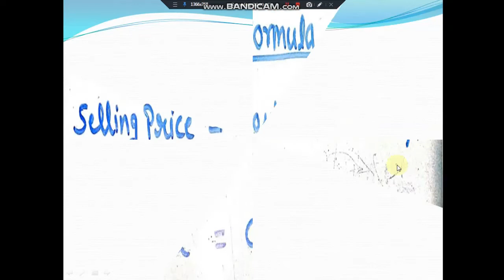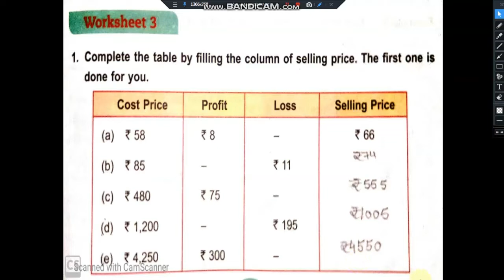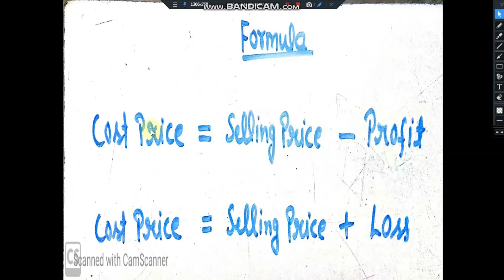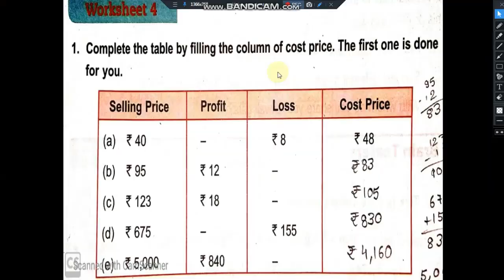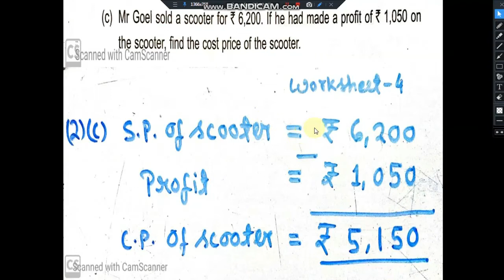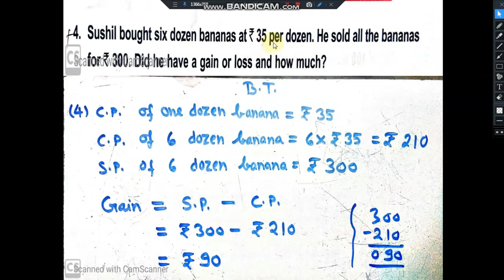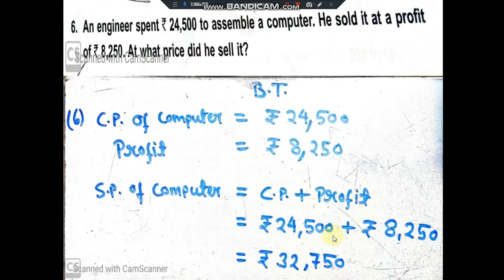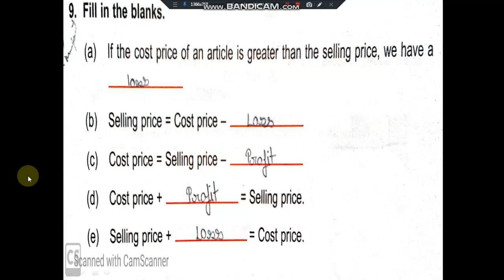profit and loss || class v math || class 5 math profit and loss || profit and loss solution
Profit percentage formula: The profit percent can be calculated as: Profit % = 100 × Profit/Cost Price. Percentage Loss: The loss percent can be calculated as; Loss % = 100 × Loss/Cost Price.
What is profit loss?
The profit and loss (P&L) statement is a financial statement that summarizes the revenues, costs, and expenses incurred during a specified period, usually a fiscal quarter or year. ... These records provide information about a company's ability or inability to generate profit by increasing revenue, reducing costs, or both.
What is profit and loss in maths?
The extra money earned by selling an article is called profit or gain. When Selling Price (S.P.) is greater than the Cost Price (C.P.) ... The money lost by selling an article is called Loss. When Cost Price (C.P.) is greater than the Selling Price (S.P.) we have a loss.
SOLUTION OF WORKSHEET 3,  4 AND BRAIN TEASERS OF   PROFIT AND LOSS CLASS V MATHS
SOLUTION OF WORKSHEET 1 AND 2 PROFIT AND LOSS CLASS V MATHS